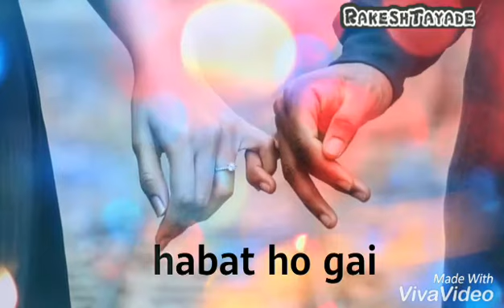Status for hike uski hame